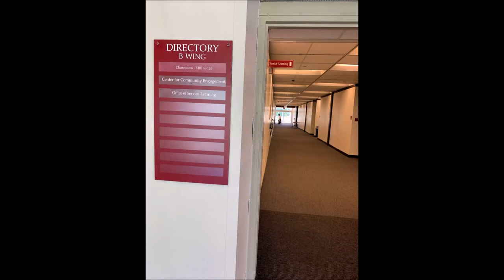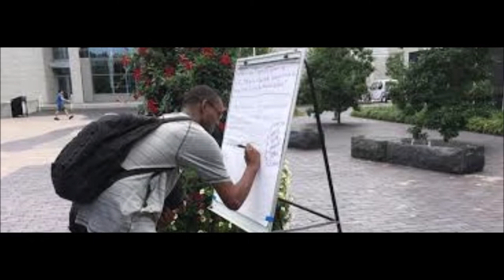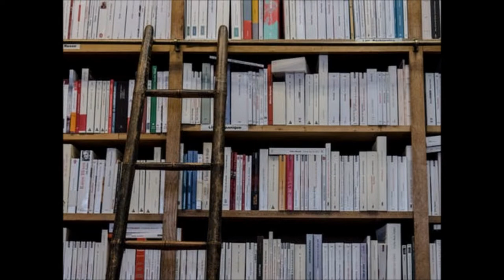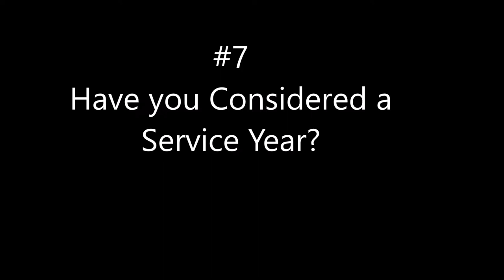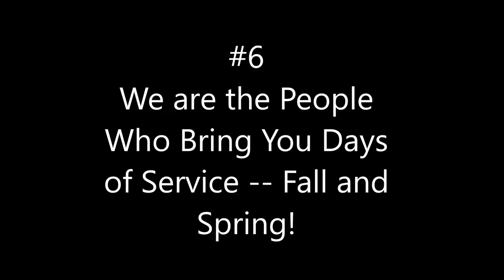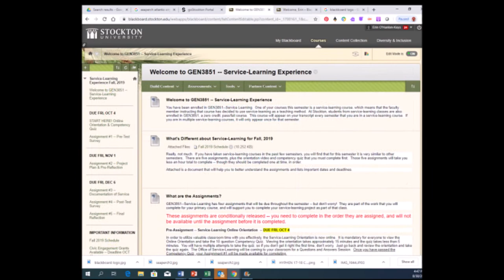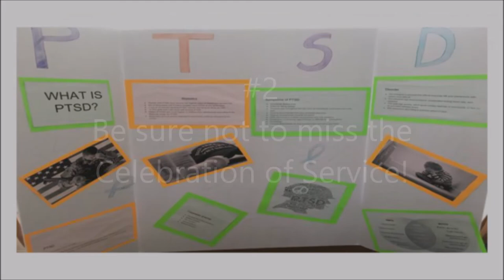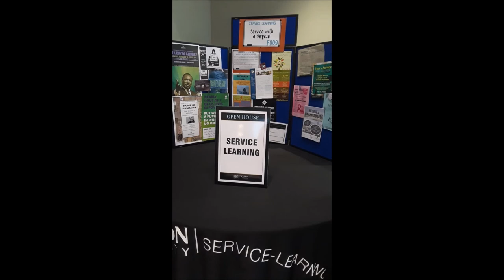2020-2021 Service-Learning Orientation Video for Stockton University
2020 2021 Service-Learning Orientation Video for Stockton University